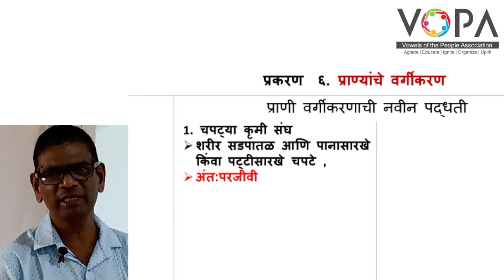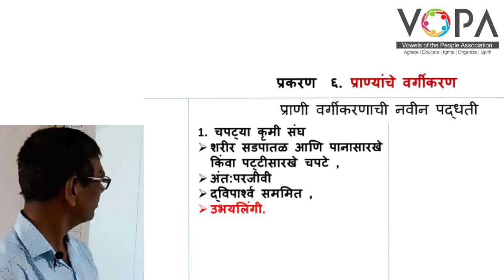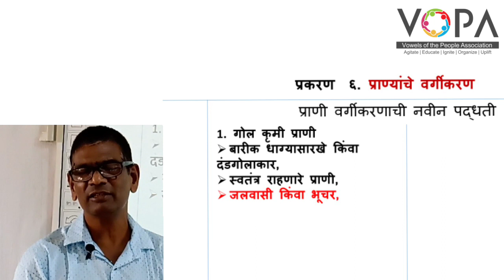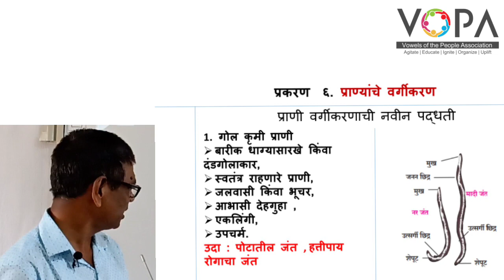१० वी | राष्ट्रीय प्रज्ञा शोध परीक्षा विज्ञान | 6.10 चपट्या कृमींचा संघ | V-School